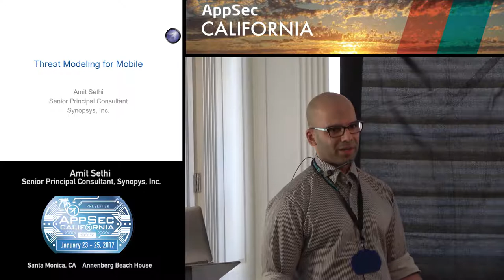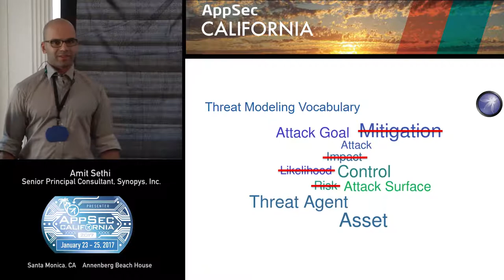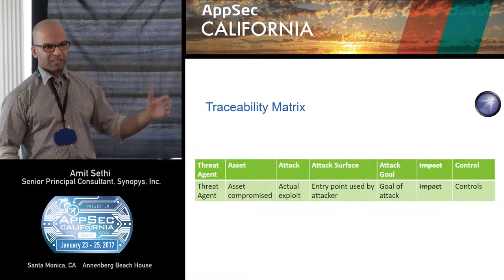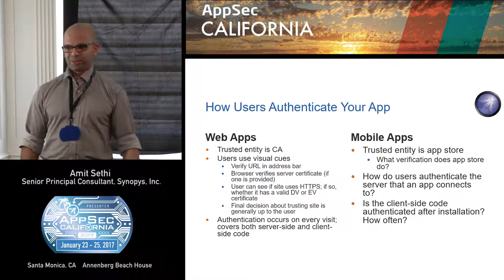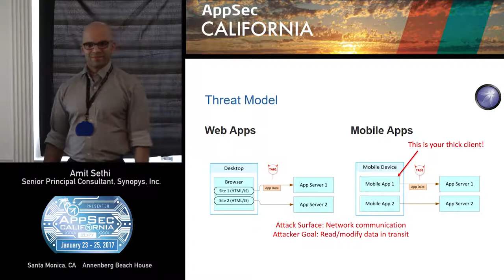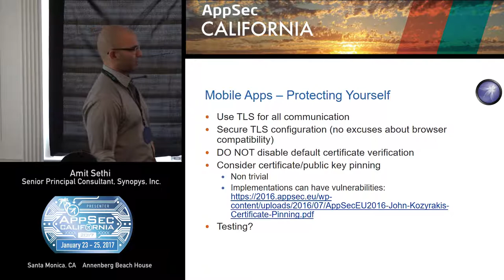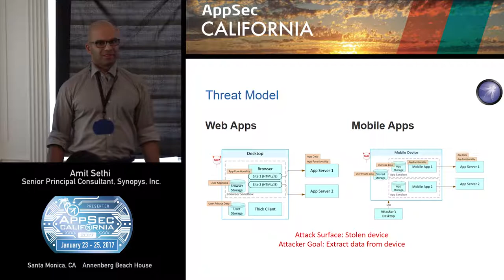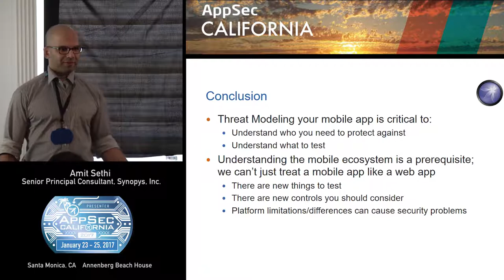APPSEC CA 2017 Amit Sethi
Threat Modeling for Mobile
Amit Sethi
Cigital
Senior Principal Consultant
Mid-Atlantic
Amit Sethi is a Senior Principal Consultant and the Director of the Mobile Practice and the Advanced Penetration Testing Practice at Cigital. He has over 12 years of experience in the security industry as well as a Masters degree in Cryptography. He has extensive experience performing penetration testing, source code reviews and architectural risk analysis of a wide variety of systems as well as helping organizations solve complex security problems.